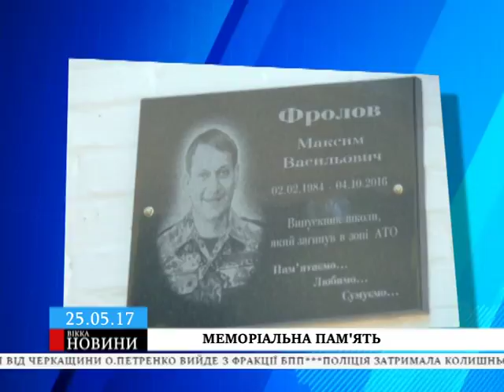Загиблого атовця з Черкащини увіковічнили у меморіалі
Йдеться про 32-річного звенигородця Максима Фролова